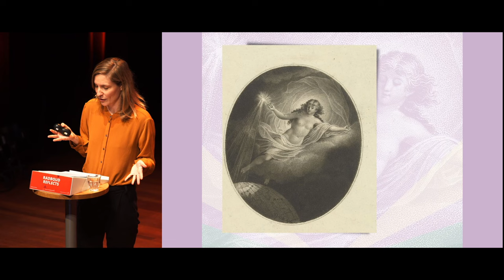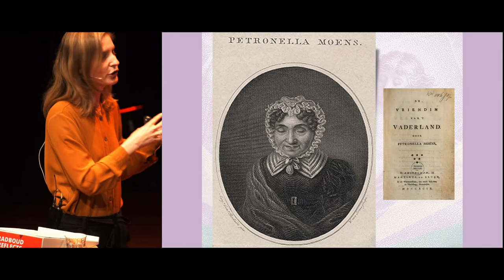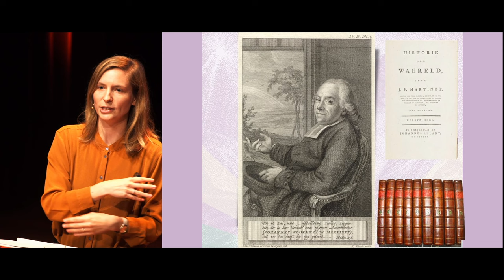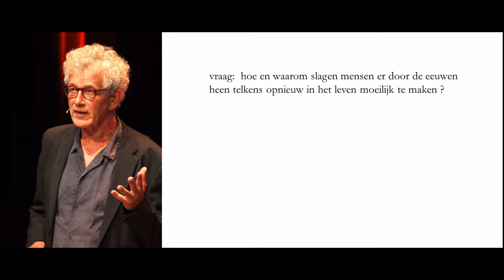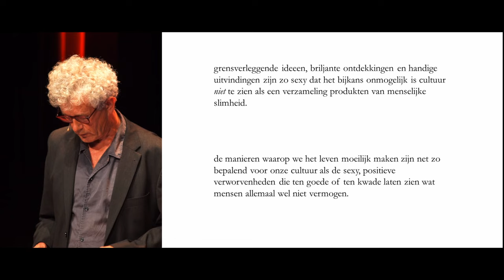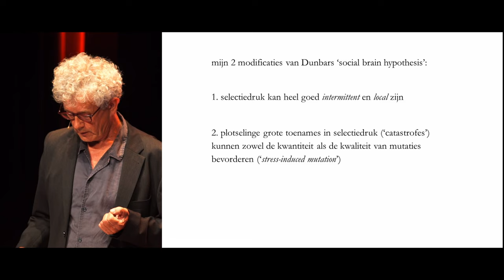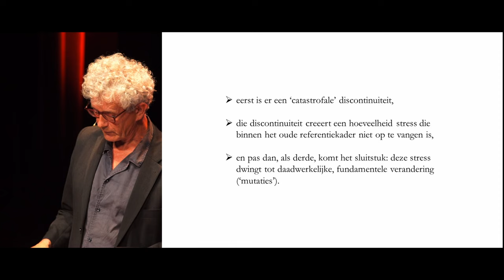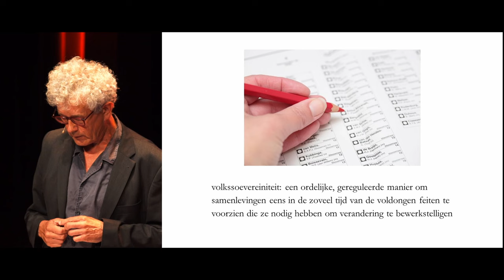Doemdenkers en optimisten. Waar gaat het heen met ons? | Eelco Runia en Eleá de la Porte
De wereld gaat naar de knoppen, aldus de doemdenkers op de opiniepagina’s. Zij zien groeiende inkomenskloven, een opwarmende aarde en jongeren die steeds meer stress ervaren. Niks aan de hand, werpen de optimisten tegen: de wereld is nog nooit zo’n prettige plek geweest. En het wordt alleen maar beter. Hoe kunnen die twee visies naast elkaar bestaan? Kom en luister naar historicus Eleá de la Porte over het historische debat over vooruitgang en verval en naar filosoof Eelco Runia over welvarende samenlevingen die hun eigen vijand zijn.

Doemdenkers en optimisten. Waar gaat het heen met ons? | Lezing en gesprek door geschiedfilosoof Eelco Runia en historicus Eleá de la Porte | Maandag 2 oktober 2023 | 20.00 – 21.30 uur | LUX, Nijmegen | Radboud Reflects en Stichting Daendels